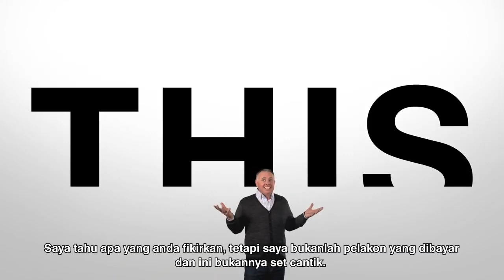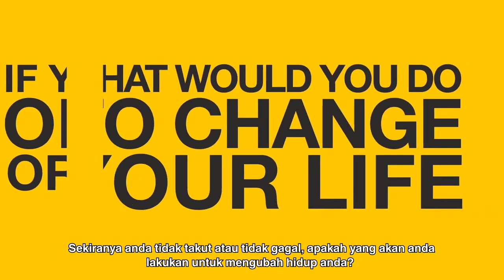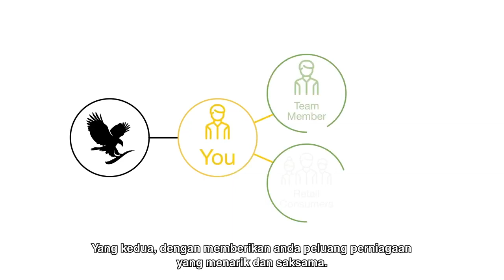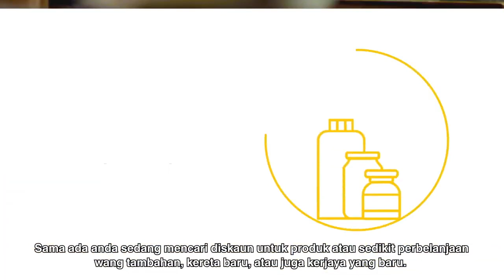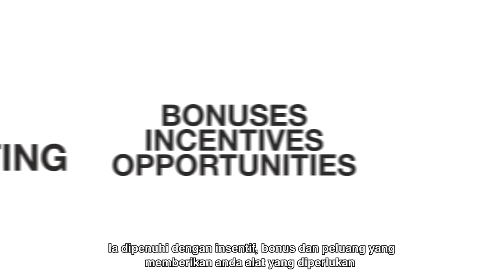Peluang perniagaan global 165 buah negara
Vertically integrated and debt free

Experienced with a long standing management team

Operating in over 160 countries

Quality products that are natural, naturally derived and scientifically advanced

Hand harvested, hand filleted inner leaf gel

Patented stabilization process and aseptic manufacturing

Scientific Advisory Board of highly qualified professionals

Certified by The International Aloe Science Council (IASC) for potency and purity